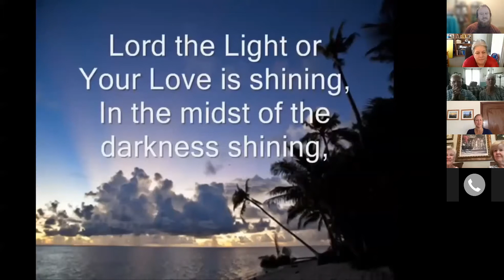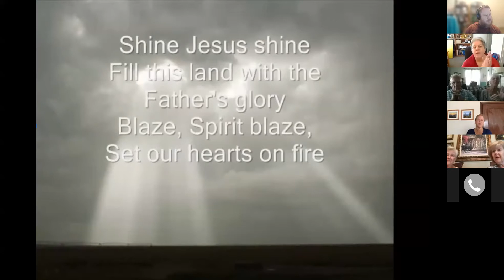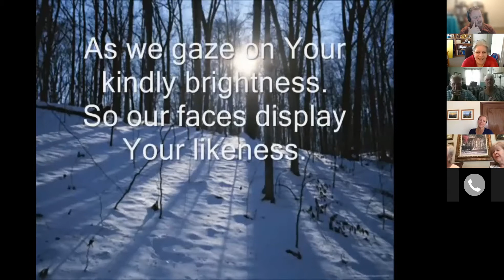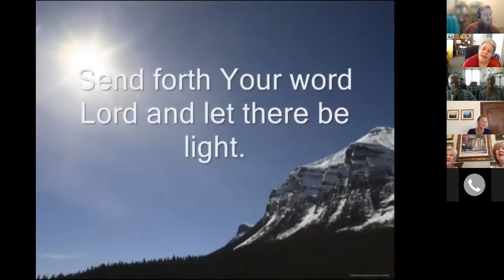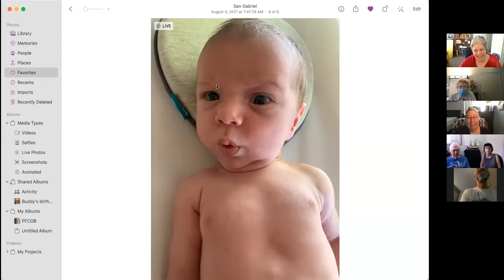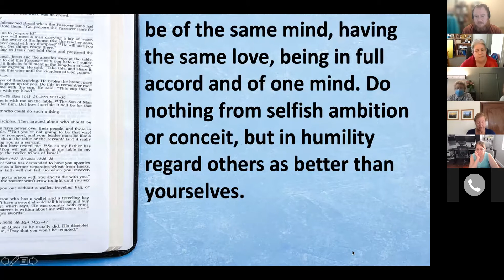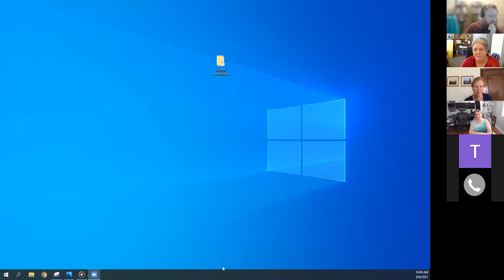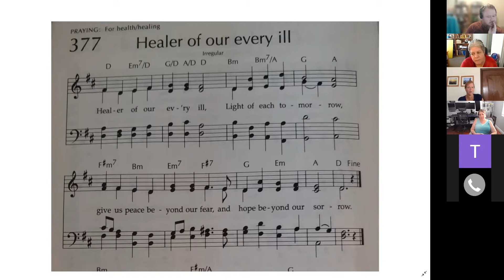Zoom Worship August 8th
Pomona Fellowship Church of the Brethren's Zoom Worship on Sunday, August 8th, 2021.  Guest speaker Tom Hostetler preaching on gratitude and thankfulness.  Our scripture reading was Philippians 2:1-5.  CCLI Streaming License # 21050937